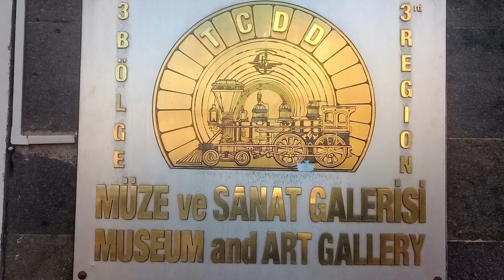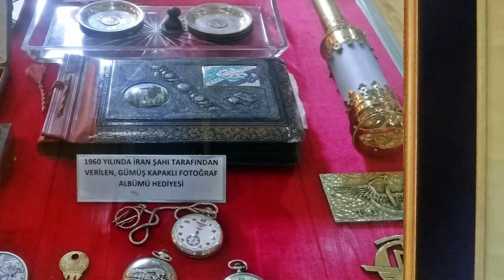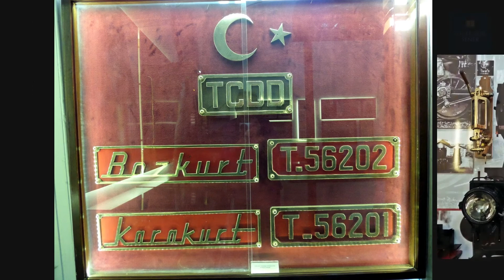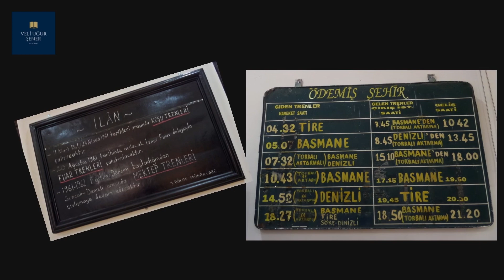TCDD Müze ve Sanat Galerisi - Alsancak